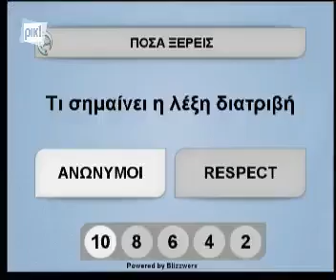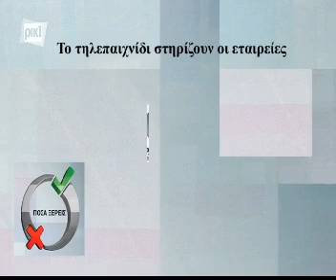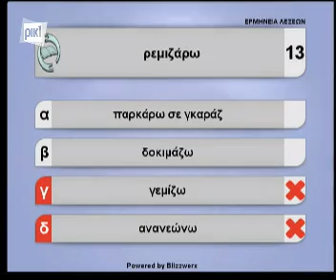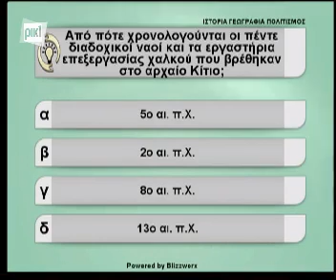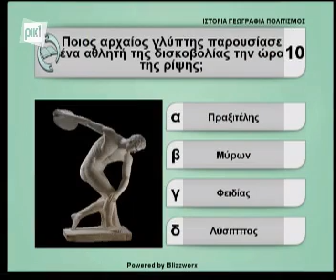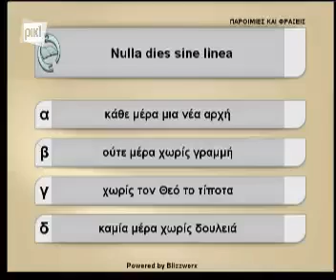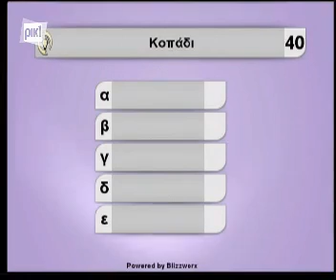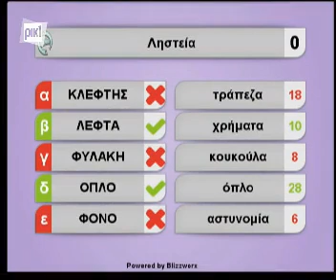Πόσα ξέρεις με την Άντρη Καραντώνη Ρικ1- 19/03/2015